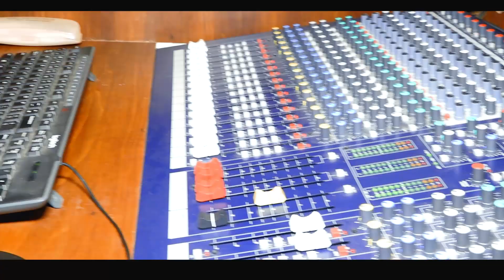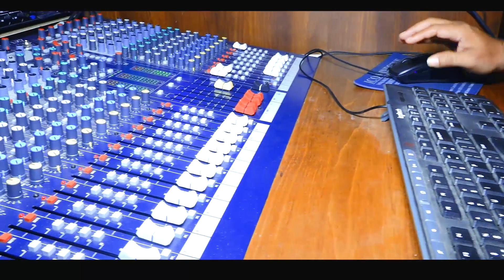Nilachala Natha//ନିଳାଚଳନାଥ ହରି//Odia new bhajan//Biswajeet//Bipin Barik//janmaastami special song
Lyrics- Radhakrushna Mohapatra
Singer - Biswajeet Mohapatra
Mixing- vanu( Mani Baba studio, cuttack)
Cineautography- Amiya Jena
Edit - Khadim Hussen
Promotion- Faiz khan
RKB ENTERTAINMENT PRESENTS
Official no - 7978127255